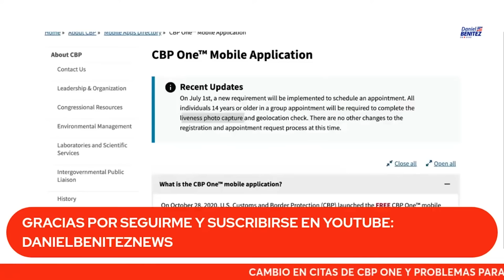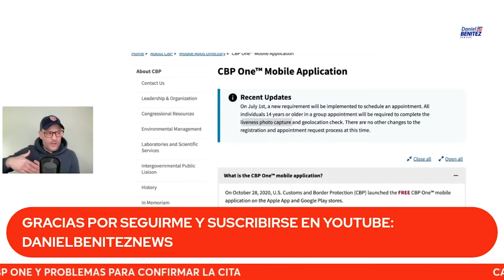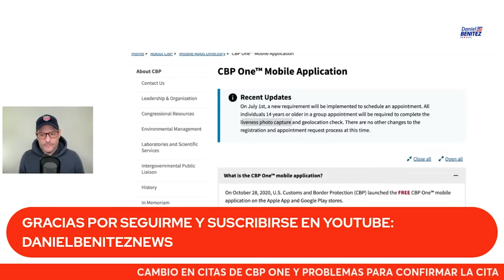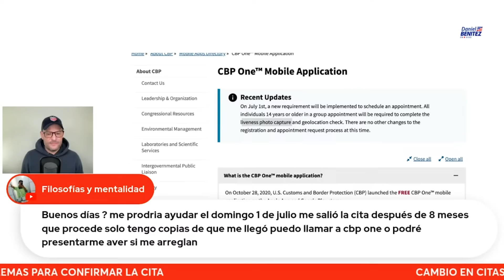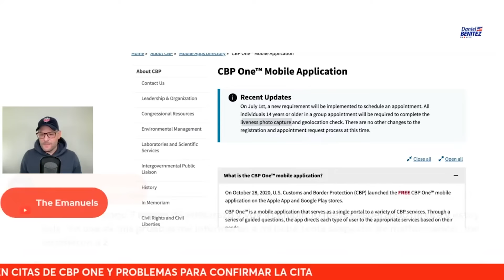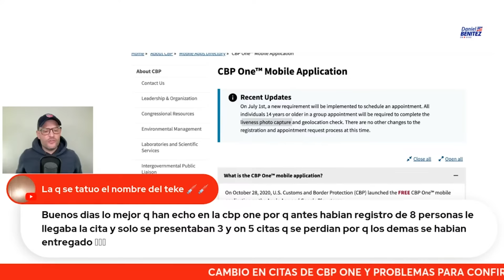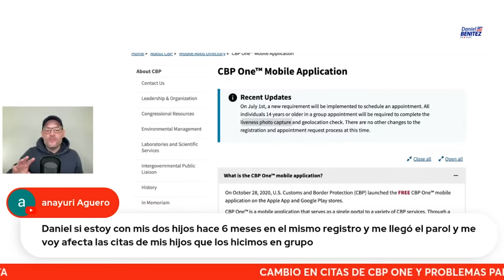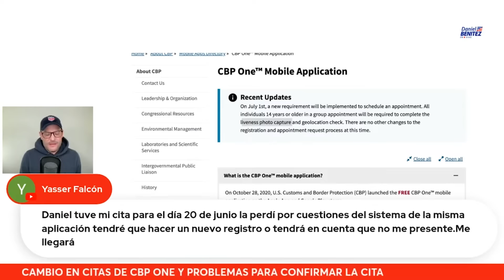IMPORTANTE: Cita de CBP ONE y problemas para confirmar cita y si falta un integrante del grupo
En las últimas horas migrantes que se encuentran en México esperando sus citas de CBP ONE han reportado problemas para confirmar la cita si falta un integrante del grupo.